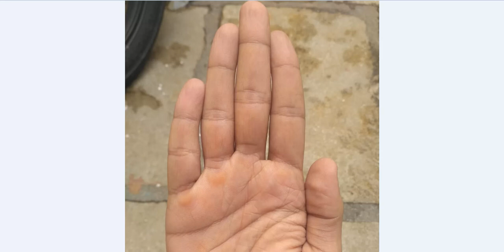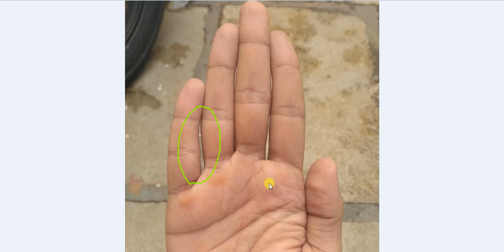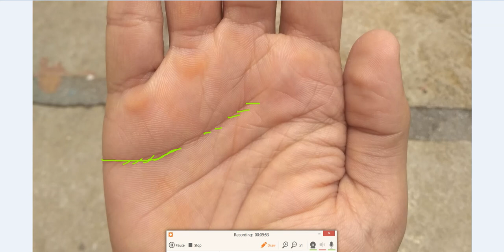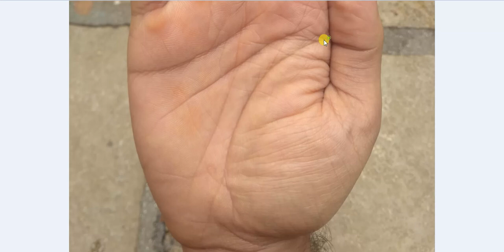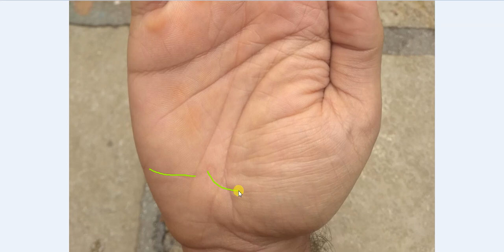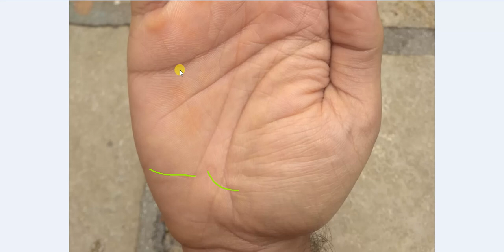Fair Gap Between Life and Mind LIne